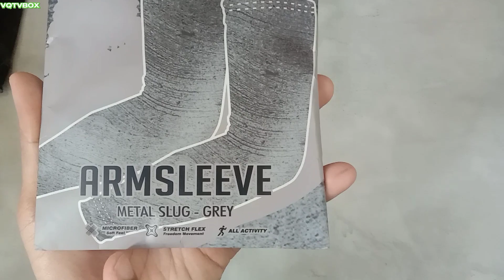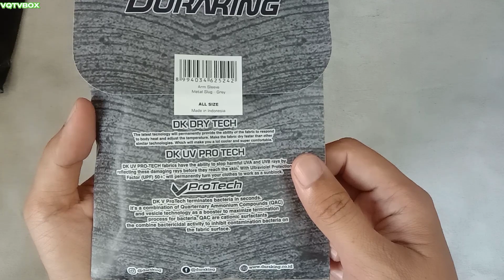unboxing & review DURAKING penutup lengan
nyaman di pakai lumayanlah